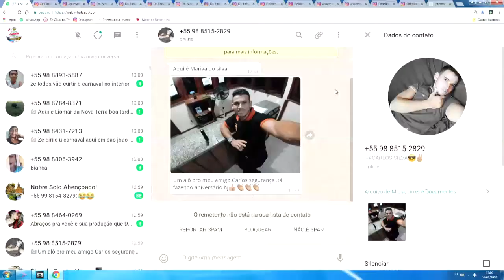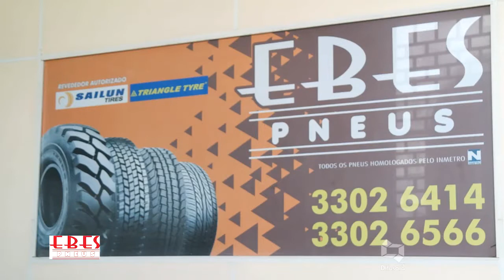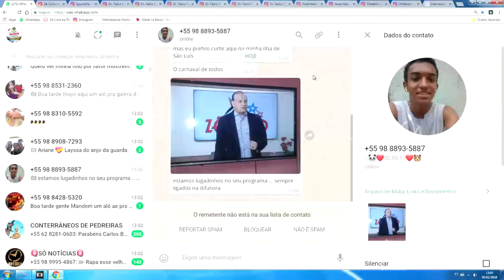CARNAVAL PH REVISTA PALAZZO EVENTOS [CM STUDIO PRODUCTIONS]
Mch: GOLDEN SHOPPING EBES PNEUS